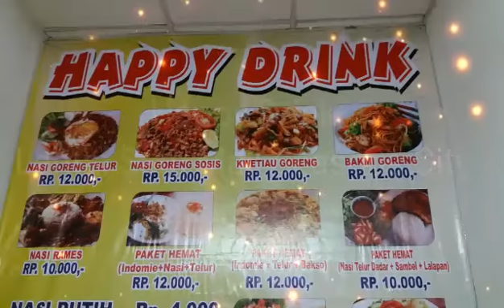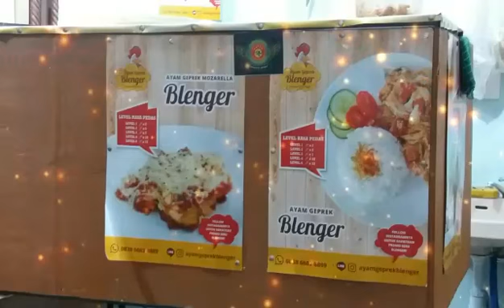Minggu,12-11-2017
Minggu,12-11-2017 (Hari Minggu Tanpa Cinta)

Pukul:15.00wib
Mall Seasons City - Jakarta Barat

SMS/What's App : 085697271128 (Only Night)
BlackBerry Messenger : 5AF34BC3

Original Artist   : Dewa 19
Original Title     : Emotional Love Song
Original Album : Republik Cinta/2006
Composed        : Dhani Ahmad
Produced          : EMI Music Indonesia
Published         : PT.Satu Mitra Saja